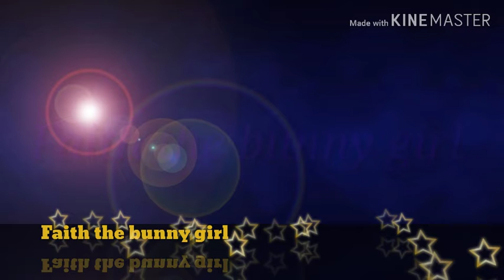All of my besties intro's ^^ Happy New Year's 🎆🎇🎉🎊